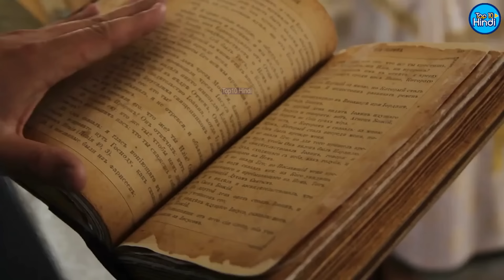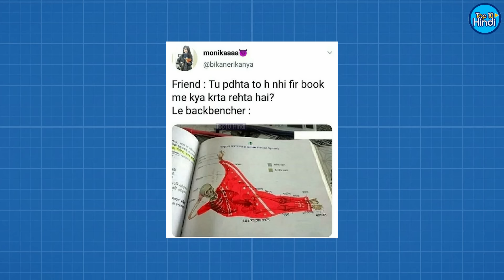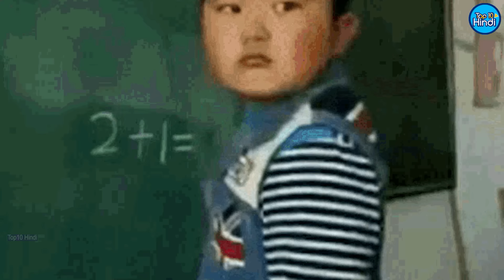यह Comedian बनने के लिए Exam दे रहें हैं | Funny Answer Sheets in Exams 😂 | Part 9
Welcome to another funny video of Top 10 Hindi. This video is going to be much more funny and new than the previous videos because in this we will introduce you to some such funny answers given by students in exams, which will make you laugh with laughter. So let's start-